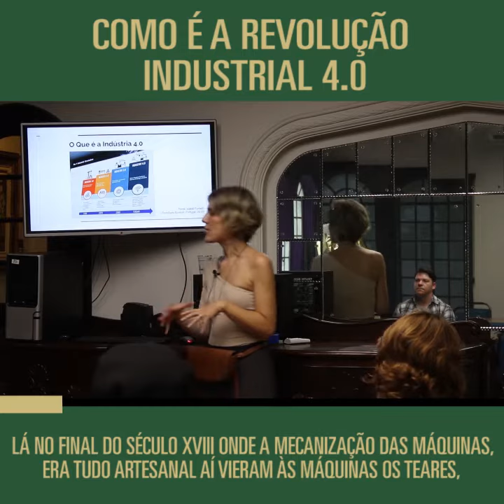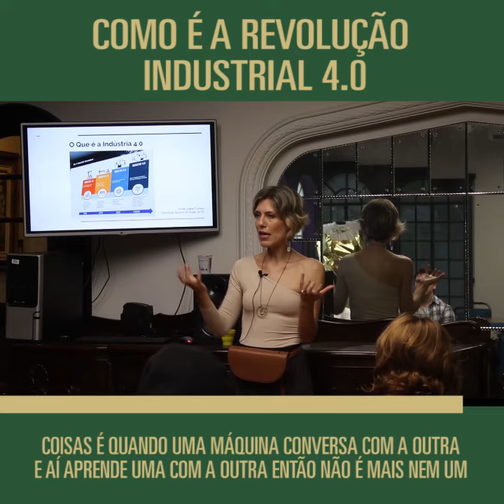REVOLUÇÃO INDUSTRIAL 4.0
💰Para se aprofundar no seu conhecimento de gestão do negócio de moda, compras, estoques, vendas, preços, lucro e força de marca, venha comigo nos meus cursos online da minha escola digital Moda de Sucesso! Eu te levo pela mão mostrando o caminho para a prosperidade da sua marca ou loja! ✨👊🏻 Mais informações aqui!

Quer receber meus updates, notícias e lançamentos de cursos, palestras e eventos pelo Telegram?